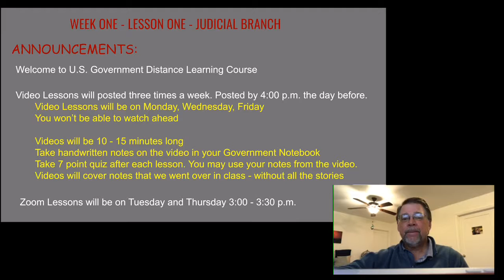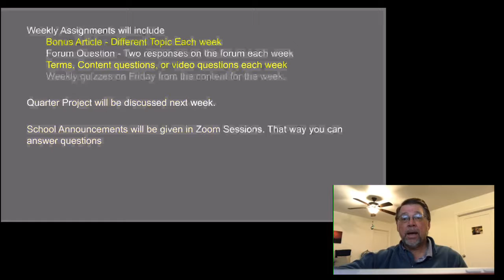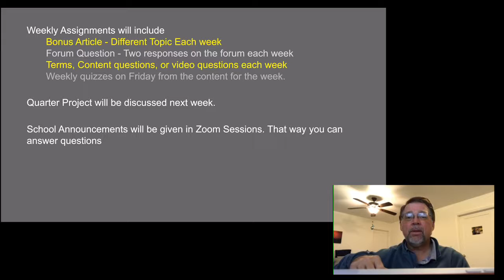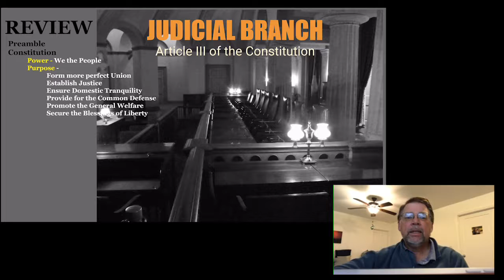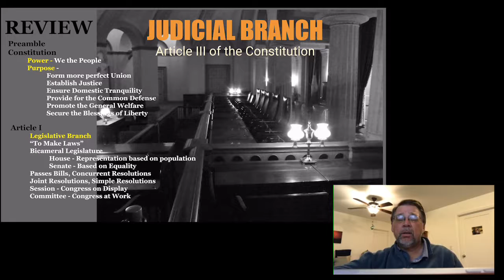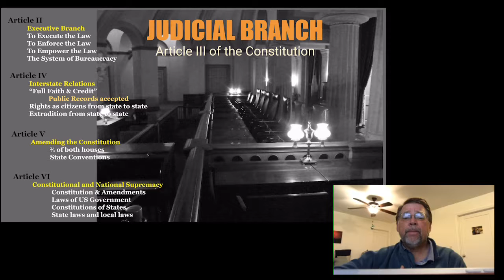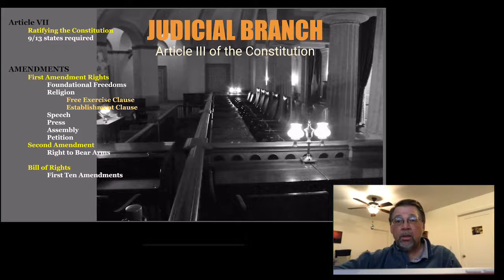US Government Lesson One